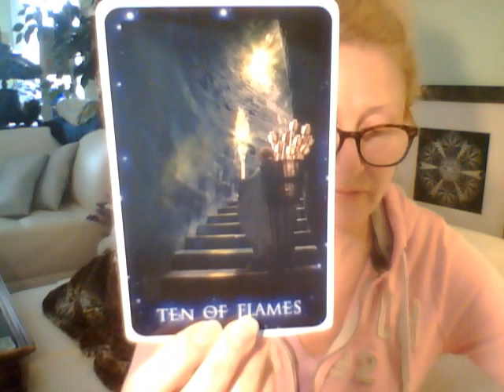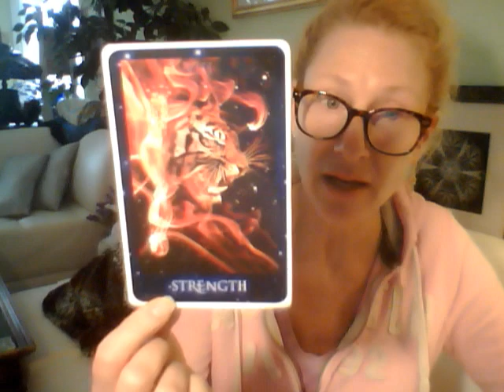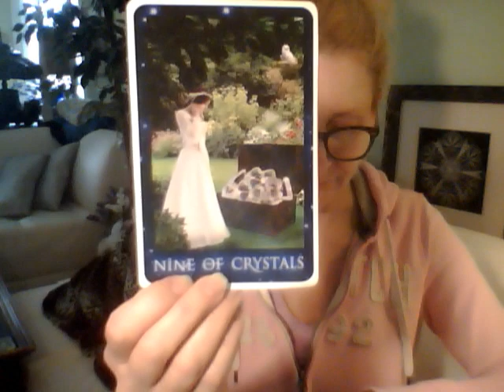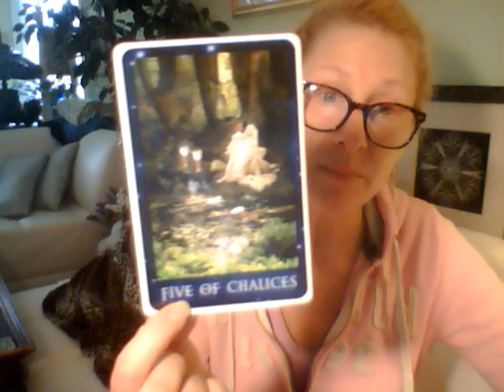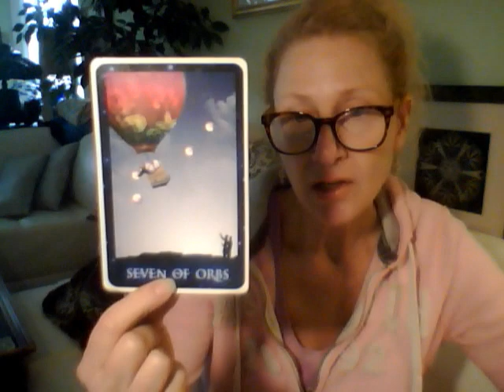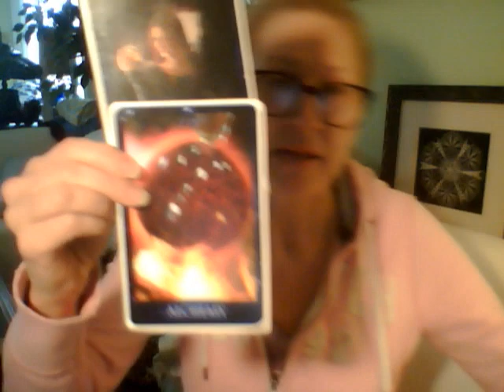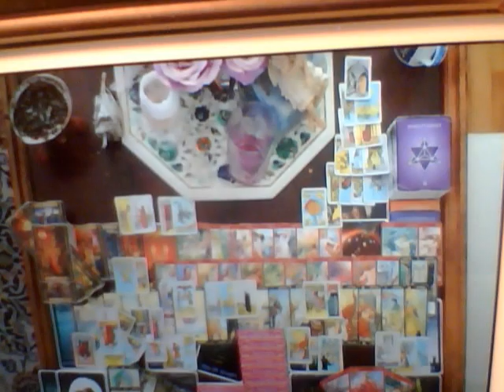TWIN FLAME UNION Divine Masculine Destined Union Alchemized 4/11/2019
Rise and be love!

Coaching and Tarot/Oracle card readings:
30 minutes   $55
60 minutes $99
90 minutes $133 (also 1 hour Reiki session)
3-WEEK FRIENDS CHALLENGE $333 (INCLUDES 6 hours and 57minute clearing video)